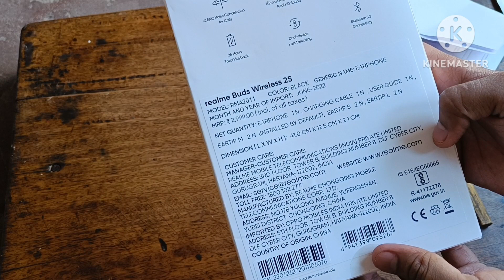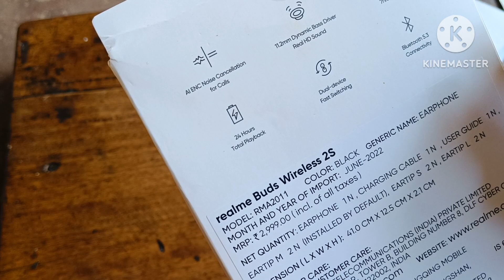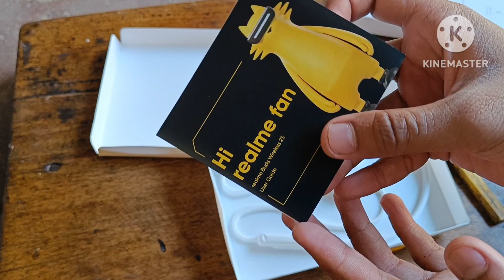realme buds wireless 2s unboxing and review